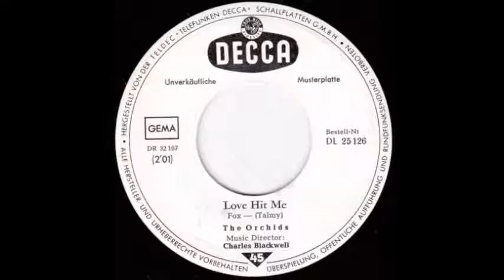The Orchids - Love Hit Me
Single released in Germany in 1963 on Decca.

The Orchids were Georgina Oliver, Pamela Jarman, and Valerie Jones - 14-year-old schoolgirls from Coventry, England when they made their first record. They are contenders for the title of Britain's only true girl group.